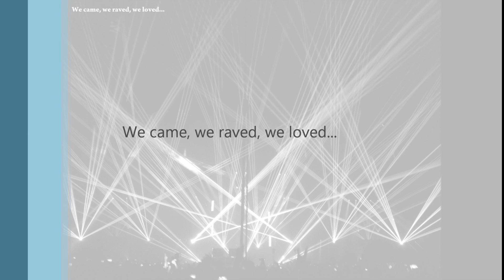Tom Cloud-Stella (original mix)